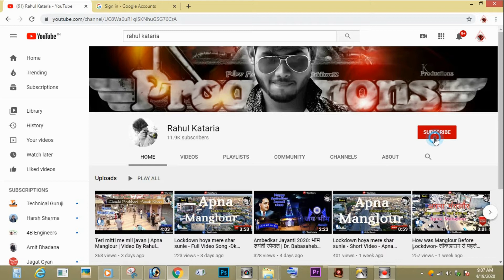TAJ MAHAL (Agra, India) - A Beautiful Place -Lockdown ताजमहल का सुन्दर, अद्भुत, खूबसूरत नज़ारा